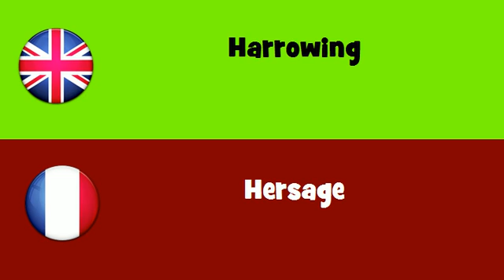FROM ENGLISH TO FRENCH = Harrowing